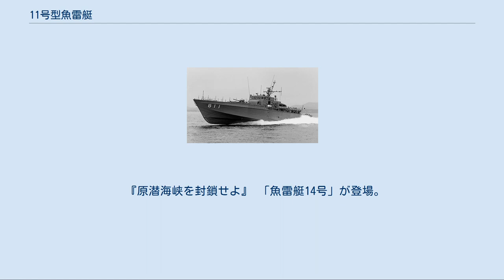11号型魚雷艇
11号型魚雷艇（じゅういちごうがたぎょらいてい、英語: PT No.11 class torpedo boat）は、海上自衛隊が運用していた魚雷艇の艦級。
第3・4次防衛力整備計画中の昭和44年度計画から昭和48年度計画にかけて5隻が建造され、1990年代まで運用されていた。
 警備隊・海上自衛隊では、昭和28・29年度計画で魚雷艇（PT）8隻を整備した。
これらは丙型駆潜艇として、甲・乙型駆潜艇（PC）とともに沿岸防備の一翼を担ったものの、特に主機関の技術的未成熟と、対潜戦も考慮するという海上自衛隊独自のドクトリンゆえに性格的に中途半端であったこともあり、戦力というよりは試作的意味合いの強いものであった。
 昭和29年度計画では技術導入を狙ってイギリスからダーク型高速哨戒艇1隻を購入して魚雷艇9号として配備したほか、第1次防衛力整備計画中の昭和35年度計画では量産型魚雷艇のプロトタイプとして魚雷艇10号が建造されていた。
また昭和40年度計画では、新しい船型とディーゼル主機を搭載した高速救難艇（ASH）として高速6号が建造されたが、これは魚雷艇建造に関する技術資料を得る目的も持っていた。
これらの実績を踏まえて、任務を対水上邀撃に絞った新世代の海上自衛隊魚雷艇として計画されたのが本型である。
 まず第3次防衛力整備計画中の昭和44年度計画から昭和46年度において、当初5隻が検討されたものの、結局は各年1隻ずつ計3隻が計上された。
続く第4次防衛力整備計画では、昭和28年度計画艇を更新するための2隻に加えて純増分4隻の計6隻が計画されたが、この純増分のうち3隻は、主兵装を魚雷から艦対艦ミサイルに切り替えたミサイル艇とされる予定であった。
しかし1973年（昭和48年）の第四次中東戦争に伴う石油輸出国機構 (OPEC) 各国の原油価格値上げに端を発した第一次オイルショック（第一次石油危機）による物価高騰の直撃を受け、防衛予算の枠内で予定隻数を達成することは不可能となった。
この情勢を受けてミサイル艇を含めた純増分の建造は断念され、老朽更新用の2隻のみが建造されることとなった。
 設計にあたっては、従来の魚雷艇をもとに高速6号の実績が加味されている。
 例えば船型としては、従来の魚雷艇が旧海軍のハードチャインを改良したV型の一種であるオメガプレーン型としていたのに対し、本型では、荒天時の性能を重視して、高速6号で試みられたディープV型が採用された。
艦橋は高速航行時の衝撃が最も少ない船体のやや後ろ側に配置された。
居住区は船体前部に科員居住区が、中部右舷側に士官室があり、船体が小型なだけあっていずれも寝室と食堂を兼ねる。
建造にあたっては、構造の簡易化と強度増加のため、日本で初めて軽合金の押出型材を多用し、接合には突合せ溶接が用いられた。
ただし歪みと工作上の問題を再検討した結果、12号以降ではこの構造を見直し、溶接範囲の縮小とリベットによる接合部の拡大がおこなわれている。
 推進方式としては、海自魚雷艇としては初となるCODAG方式が採用された。
スクリュープロペラは3軸式であり、ディーゼルエンジン2基は左右の推進器に直結されており、ガスタービンエンジン2基は減速機を介して中央の推進器を駆動する方式であった。
18ノットまでは両舷のディーゼルエンジンで航行し、中央軸は遊転させておくが、19ノット以上の高速航行時は中央軸のガスタービンエンジンも駆動することで40ノットの最高速度を発揮した。
 ディーゼルエンジンとしては、高速6号と同じ24WZ-30MC型が搭載された。
これは従来の魚雷艇で採用されてきたV型20気筒のYV20ZC（出力2,000馬力/回転数1,600rpm）をもとに、将来の40ノット級魚雷艇への搭載を視野に入れた3,000馬力級軽量高速ディーゼルエンジンで、YV20ZCと同じボア、ストロークのシリンダーをW型に配置した24気筒機であった。
出力3,000馬力、回転数1,600rpm、重量7.1トンで、馬力あたり重量は2.4kg/PSと、YV20ZCの6.6kg/PSと比して大幅に改善していた。
また12号以降では、さらに出力3,300馬力（回転数1,750rpm）に強化した24WZ-31MC型に更新された。
一方、ガスタービンエンジンとしては1968年より魚雷艇7号で運用試験が行われていたIM-300が搭載された。
これはP-2JやPS-1にも採用された航空機用のゼネラル・エレクトリック T64ター...